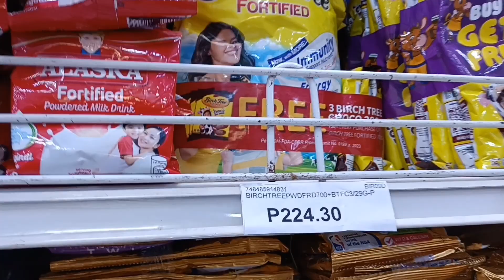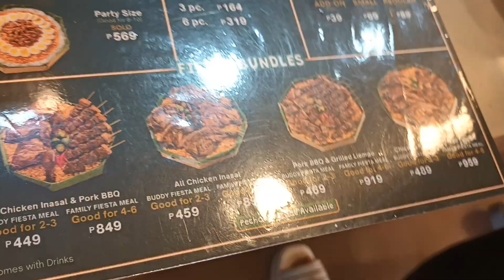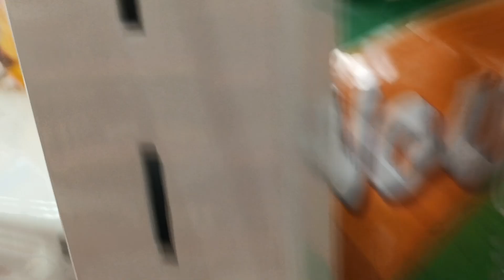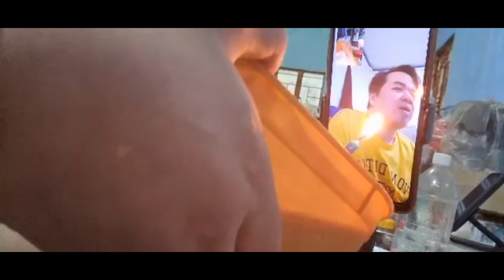Palengke serye at Bday ni Hubby